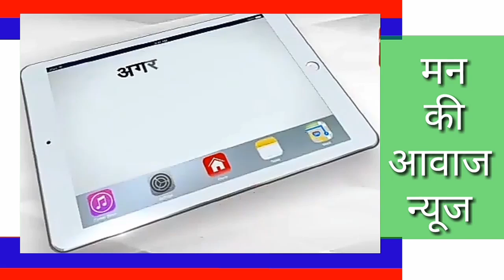मंडार, टैक्सी ड्राइवरो और अन्य वाहन ड्राइवरो ने वाहन दुर्घटना के नये कानुन के खिलाफ रास्ट्रपति को...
मंडार, टैक्सी ड्राइवरो और अन्य वाहन ड्राइवरो ने वाहन दुर्घटना के नये कानुन के खिलाफ रास्ट्रपति के नाम  ज्ञापन दिया.